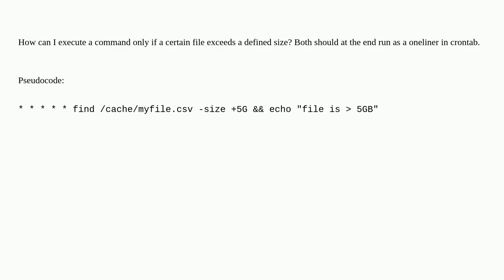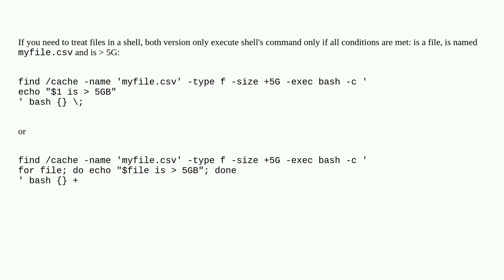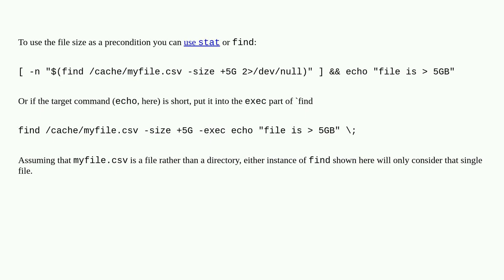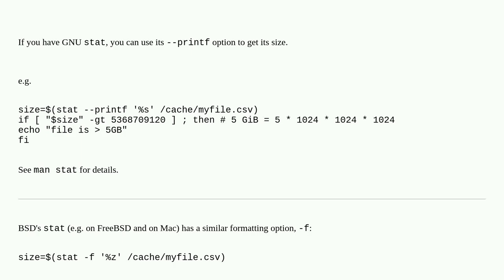Unix: How to run a command only if find-command was successful?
How to run a command only if find-command was successful?

A special thanks goes out to the community

  linux find